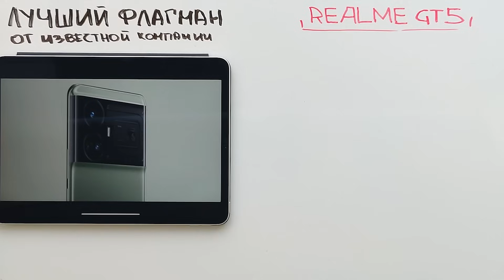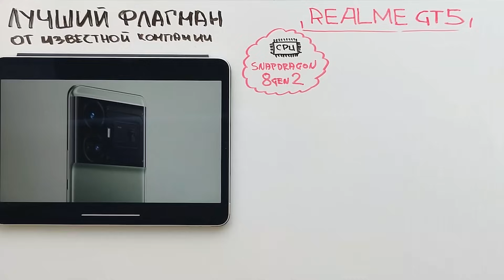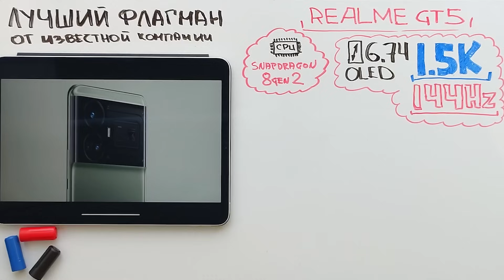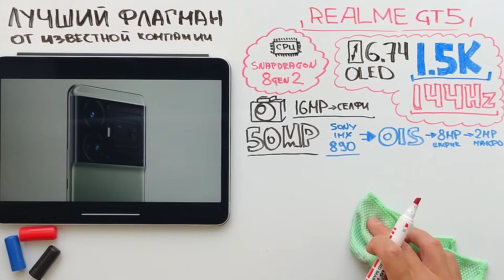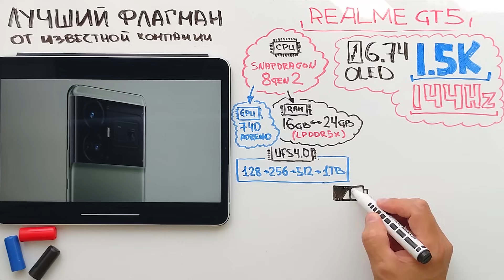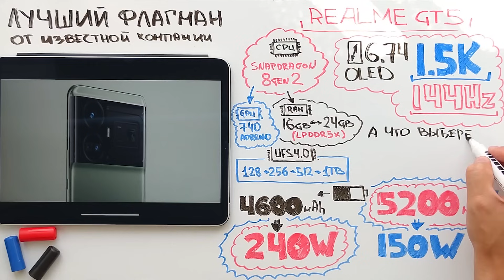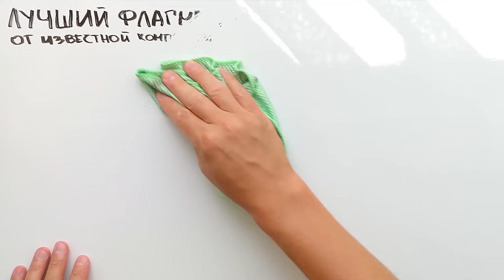ЛУЧШИЙ ФЛАГМАН ОТ ИЗВЕСТНОЙ КОМПАНИИ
🦾🦾🦾Благодарен вам за поддержку канала, меня спрашивали ка это можно сделать, самое простое по ссылке.